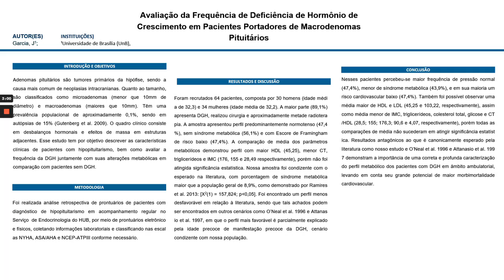(U2219) Líquen Plano Bucal como comorbidade da doença tireoideana: Uma revisão integrativa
"Título: (U2219) Líquen Plano Bucal como comorbidade da doença tireoideana: Uma revisão integrativa
Autor: Julianna Lavígnia de Sousa Oliveira Mares
Orientador: Nilce Santos de Melo
Colaboradores:
Palavras-Chaves: Tireoidite de Hashimoto, Hipotireoidismo, Hipertireoidismo, Doença da Tireoide, Líquen Plano Oral, comorbidade."